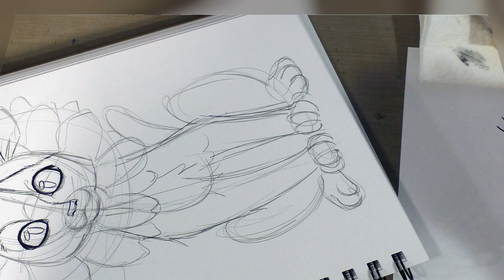Nib Exposure - Inking Tutorial with ArtSnacks Inktober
Let's kick Inktober off with a great tutorial on using a nib to ink!  I use the Saji nib included in my ArtSnacks Inktober to ink an adorable tortie kitty wearing  a sunflower lion's mane.  I'll show you guys how its done step by step, so you can start breaking in your nibs and get to inking!

If you enjoyed this tutorial make sure you check out my Advanced Inking Techniques playlist for more inking tutorials and demonstrations.  If you're looking for more inking tutorials and tips, head on over for brushpen reviews, nib demonstrations, and lots more.